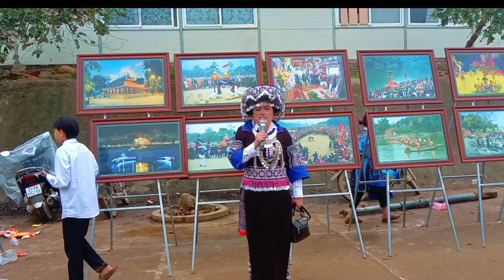Tsu yaj kwv txhiaj hmoob tawm tshiab zoo heev li /13/3/2024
nyob zoo cov phooj ywg kuv yog Tsu thiabYaj ❤️nyob yên bái mù căng chải kuv txoj Kev yog yuav hu nkatxawbuj kwv txiaj rau peb sawv danqaws tau noog cov txawm ua tsi tau zookuv lo zawv daws lam saib lam noog yog tsi haum siab no lo thov pab hai nplia rau kuv .
🌹yog leej twg xav kom kuv hu no los hu tuaj rau kuv tus xov tooj🌹
🖐️ yog hu tsi tau tuaj no los hu tuaj hauv Facebook kuv txaig tos tau👌
https:pab// zoo cov phooj ywg kuv yog Tsu thiabYaj ❤️nyob yên bái mù căng chải kuv txoj Kev yog yuav hu nkatxawbuj kwv txiaj rau peb sawv danqaws tau noog cov txawm ua tsi tau zookuv lo zawv daws lam saib lam noog yog tsi haum siab no lo thov pab hai nplia rau kuv .